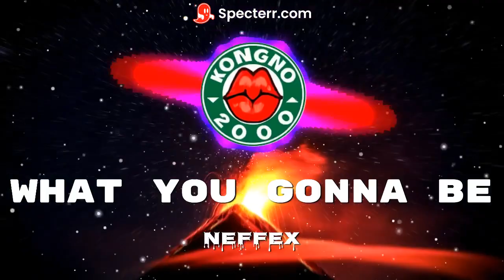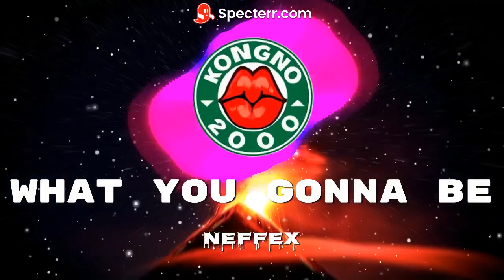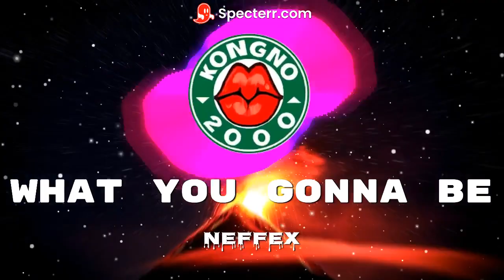What You Gonna Be NEFFEX